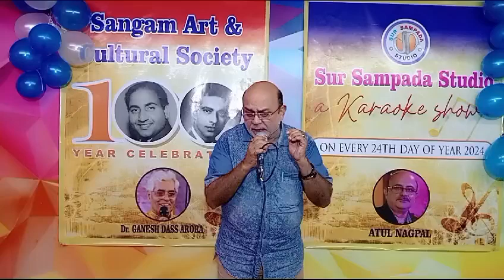Teri Aankh Ke Aansu Pee Jaun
Song : Teri Aankh Ke Aansu Pi Jaun
Original Singer Talat Saheb
Film : Jahanara
Cover by : Atul Nagpal
not original